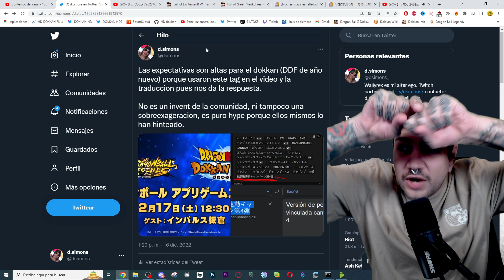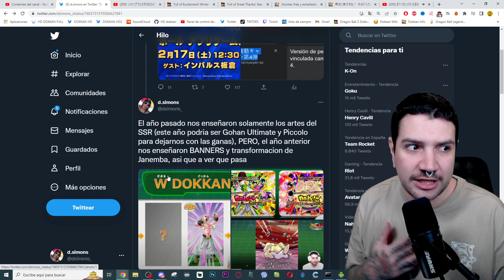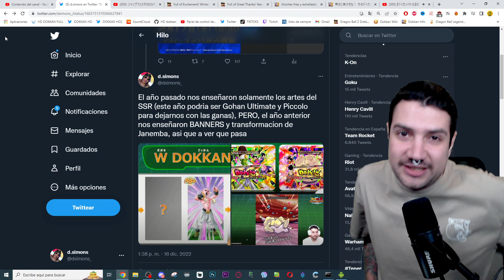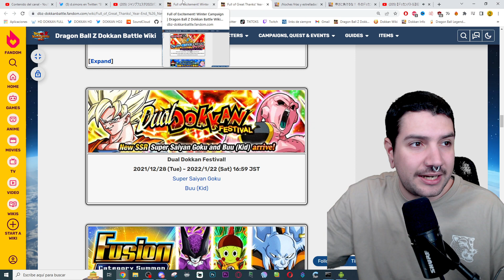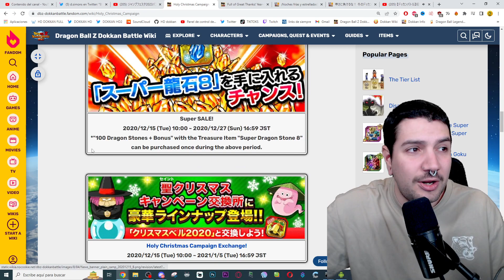HOY ES EL DIA! GOHAN BEAST en DOKKAN BATTE! ANUNCIO del DUAL DOKKAN FEST de AÑO NUEVO!